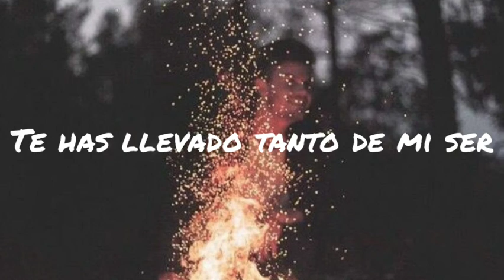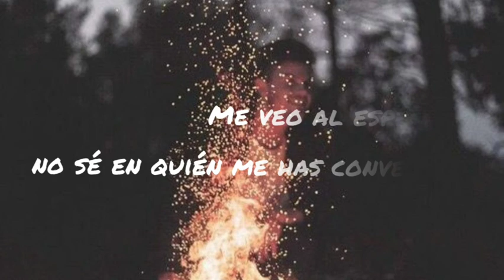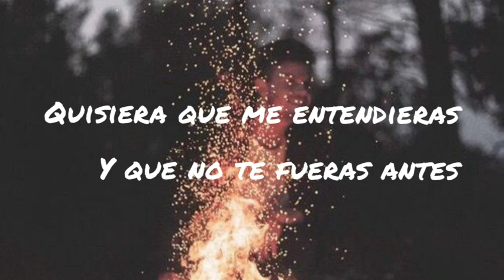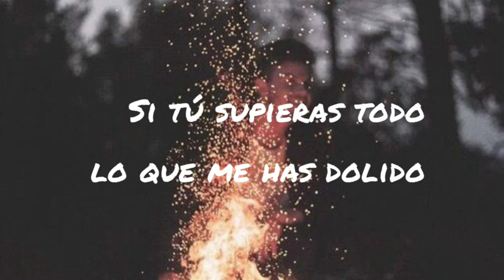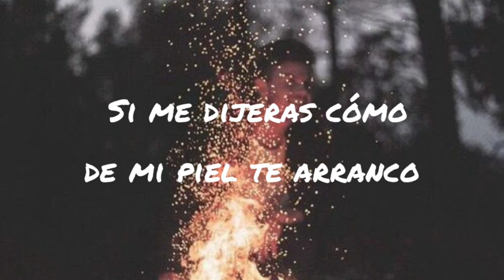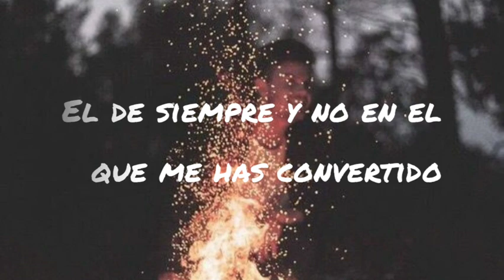Antonio José y greeicy Antídoto (letra)